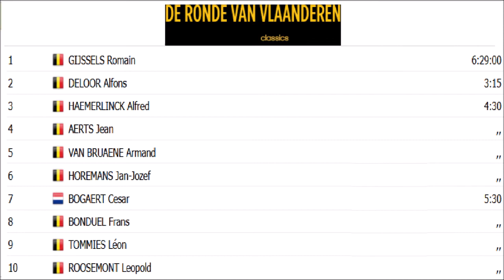Romain Gijssels remporte le Tour des Flandres 1932